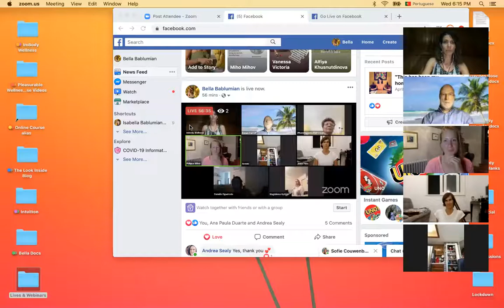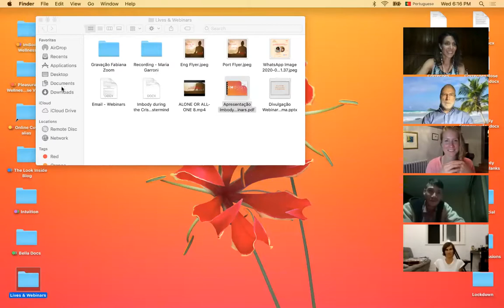Breathe: Rediscover your superpower with Philippa Wilkin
It’s easy to feel fearful and disconnected during this unsettling and confusing times. But this time can also become a once in a lifetime opportunity to re-connect with yourself and recalibrate your life.  In this webinar we learned the secret superpower that’s hidden right under our nose - our breath! Philippa Wilkin, transformational leadership coach and breathwork facilitator from England, introduced us to Breathwork, a practice that offers a fast and practical way to integrate emotions and return the body to a state of deep relaxation, connecting us to the inner sense of calm and developing greater awareness of core values and desires, so that we can bring them to life. By regulating our body responses, breathing also greatly enhances immune system and body’s resilience.